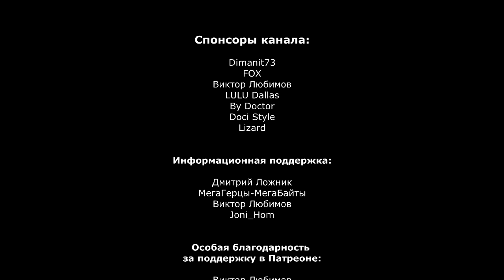ПОЖАРНАЯ ЧАСТЬ ► Rescue HQ прохождение 2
Rescue HQ прохождение